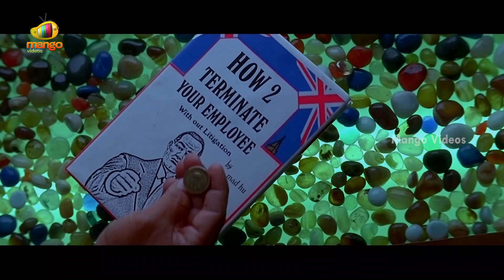Mana Kurralle Telugu Full Movie HD | Arvind Krishna | Rachana | Krishnudu | Part 7 | Mango Videos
Mana Kurralle Telugu Full Movie HD, Part 7 on Mango Videos. Mana Kurralle Telugu Movie ft. Arvind Krishna, Krishnudu and Rachana Malhotra. Music Composed by Raj, Guru Kiran, Mano Murthy, GK, Siva Kakani, Mohan Jona & Bheems, Directed by Veera Sankar and Produced by BVS Srinivas, 7 Haroon H S.

Mana Kurralle Telugu movie also stars Sruthi Raj, Venkat, Rao Ramesh, YSR, Venu Madhav among others.

Happy Watching!